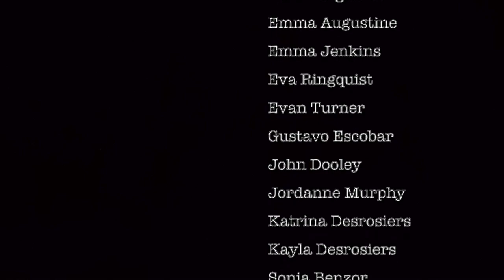Where the Sidewalk Ends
Contemporarily Out of Order
Convoluted Conceptions: A Light in the Attic
Boston University Dance Theatre, October 2016

Choreography: Wendy O'Byrne
Lighting: Kelly R. Martin

Poetry: "Listen to the Mustn'ts" Shel Silverstein